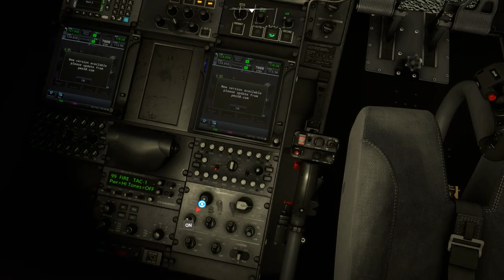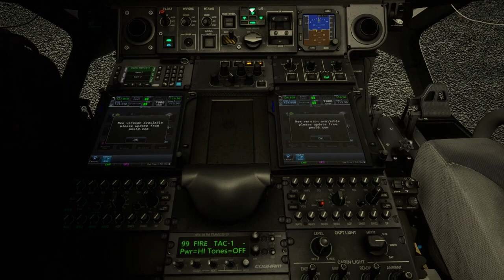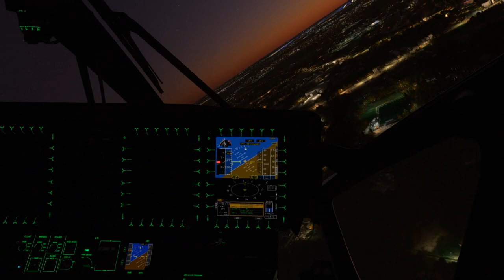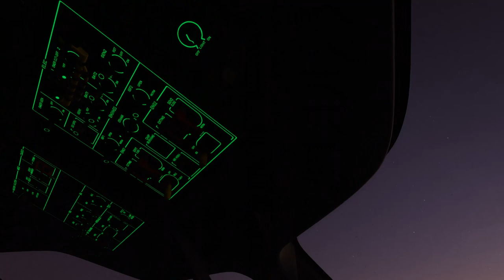H160 de nuit LFPG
mise en route de nuit et vol au dessus de LFPG